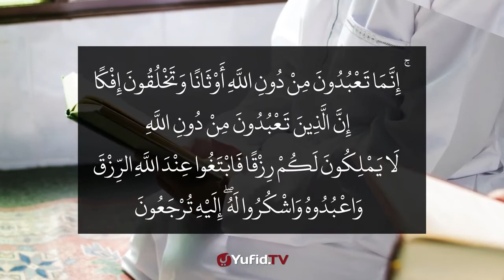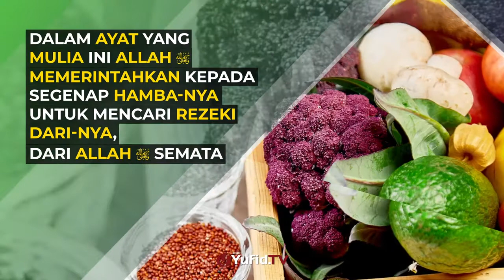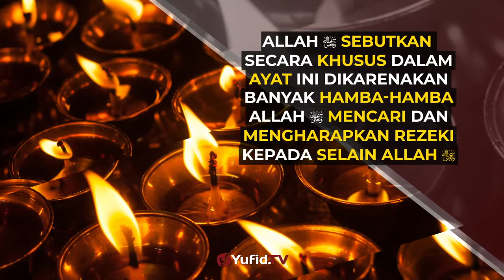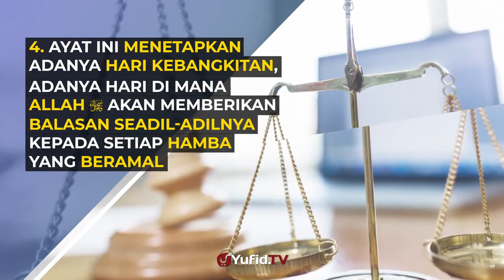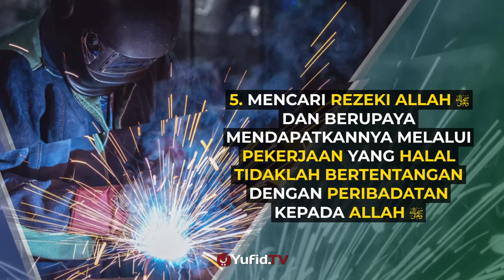Jemputlah Rizqi dari Allah سبحا نه وتعالى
Sumber; Yufid. TV - Pengajian & Ceramah Islam

Sesungguhnya awal yang Allah ciptakan (setelah ‘arsy, air dan angin) adalah qalam (pena), kemudian Allah berfirman, “Tulislah”. Pena berkata, “Apa yang harus aku tulis”. Allah berfirman, “Tulislah takdir berbagai kejadian dan yang terjadi selamanya.” (HRTirmidzi no. 2155. SyaikhAlAlbani mengatakan bahwa hadits ini shahih)

IbnulQayyim berkata,

“Fokuskanlah pikiranmu untuk memikirkan apapun yang diperintahkan Allah kepadamu. Jangan menyibukkannya dengan rezeki yang sudah dijamin untukmu. Karena rezeki dan ajal adalah dua hal yang sudah dijamin, selama masih ada sisa ajal, rezeki pasti datang. Jika Allah -dengan hikmahNya- berkehendak menutup salah satu jalan rezekimu, Dia pasti –dengan rahmatNya- membukan jalan lain yang lebih bermanfaat bagimu.

Channel Re Upload yang berdalil dengan Al Quran dan Sunnah Rasul صلى الله عليه وسلم ,untuk saling berwasiat dengan kebenaran dan saling berwasiat dengan kesabaran .